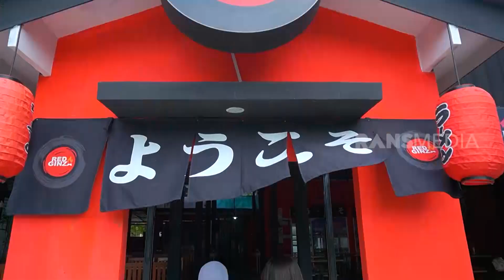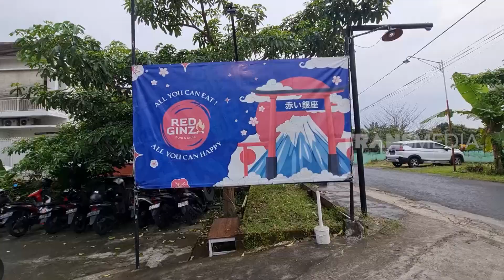Asyik Makan Seblak All U Can Eat | RAGAM INDONESIA (02/01/23)